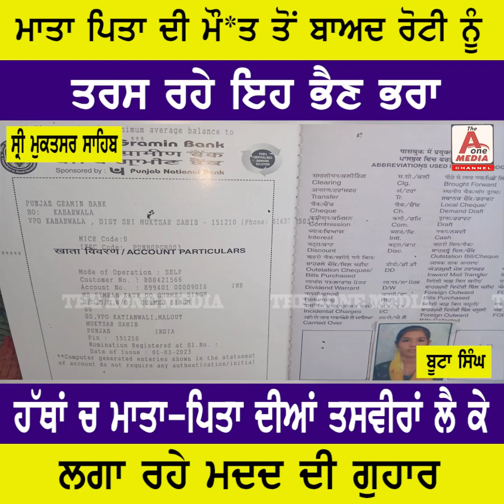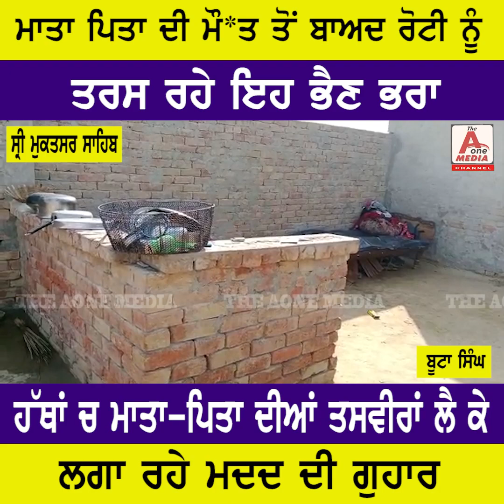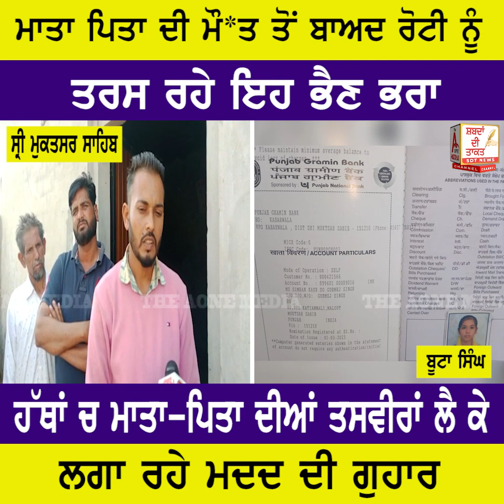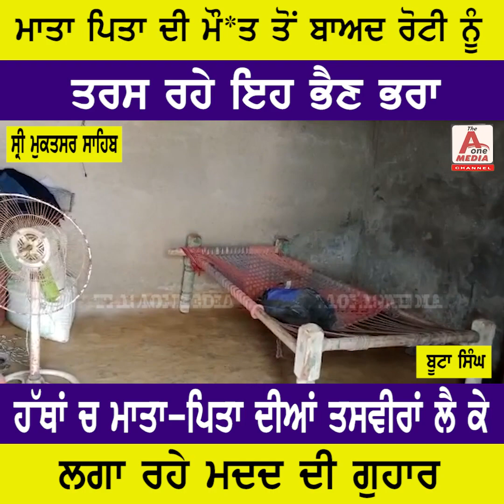SRI MUKTSAR SAHIB ਮਾਤਾ ਪਿਤਾ ਦੀ ਮੌ*ਤ ਤੋਂ ਬਾਅਦ ਰੋਟੀ ਨੂੰ ਤਰਸ ਰਹੇ ਇਹ ਭੈਣ ਭਰਾ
ਹੱਥਾਂ ਚ ਮਾਤਾ-ਪਿਤਾ ਦੀਆਂ ਤਸਵੀਰਾਂ ਲੈ ਕੇ ਲਗਾ ਰਹੇ ਮਦਦ ਦੀ ਗੁਹਾਰ, ਪੀੜਤ ਬੱਚਿਆਂ ਦਾ ਦਿੱਤਾ ਗਿਆ ਬੈਂਕ ਖਾਤਾ ਨੰਬਰ